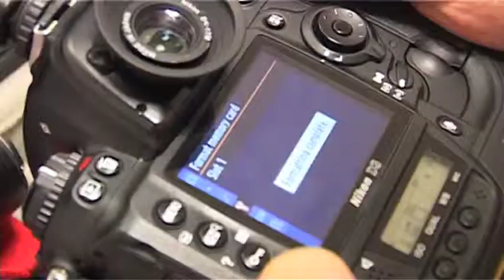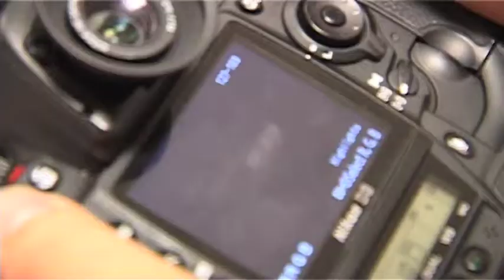JOhn Cassidy HeadShots - Business Profile Photographs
"Every brand is a living, breathing entity. Business and individual brands alike have a heart, a voice and a personality. They have a story to tell, a message to share, relationships to build and values to live by."

Having your photograph taken can be a daunting experience for some. When you commission John Cassidy, you will leave the studio inspired and confident with the results!
Professional headshots for individuals

A professional portrait that captures your personality and the essence of your personal brand in a single glance to create a powerful and lasting first impression.